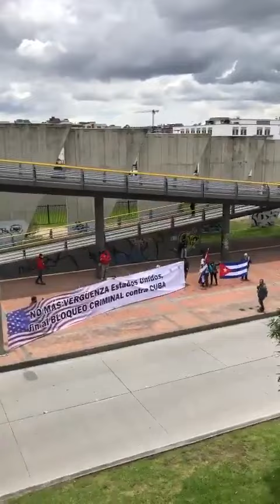Bogotá, Colombia: Movimiento Colombiano de Solidaridad rechaza el bloqueo yanqui contra Cuba.